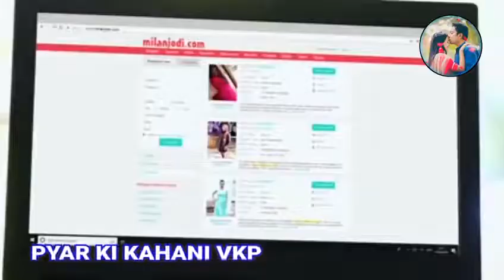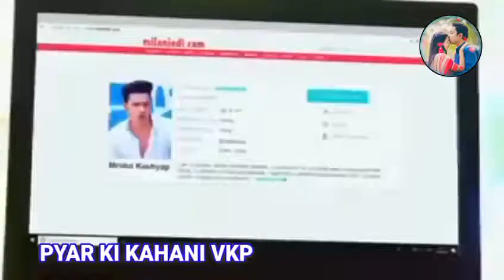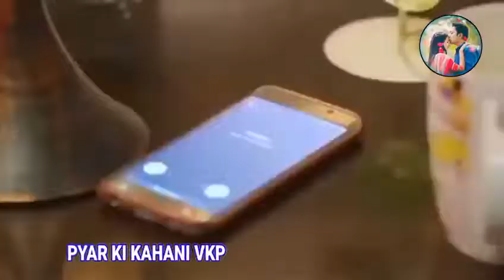Ptkk School Love Story New Season 11 | One Sided Love Be True Love ?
school love story new season 11 pyar tune kya Kiya , pyar tune kya kiya new episode

Song         Thode Se Hum Encore
Artist        Bobby - Imran
Album      Badmashiyaan
Zeemusiccompany (on behalf of Zee Music Company), and 5 Music Rights Societies

Song        KHOYA KHOYA
Artist       NIKHIL D'SOUZA | PRIYA PANCHAL
Album     HERO
Tseries Music (on behalf of T-Series); IMPEL, LatinAutor - UMPG, BMI - Broadcast Music Inc., LatinAutorPerf, UMPG Publishing, and 9 Music Rights Societies

Song        YEH KASOOR
Artist        Sonu Kakkar
Album      JISM 2
Writers     Hank Williams
Tseries Music (on behalf of SCIL); LatinAutorPerf, ASCAP, LatinAutor - SonyATV, UNIAO BRASILEIRA DE EDITORAS DE MUSICA - UBEM, TSeries Publishing, UMPG Publishing, and 7 Music Rights Societies

Song       PAL MEIN MILA JAHAN
Artist      MOHIT CHAUHAN
Album     AASHAYEIN
Tseries Music (on behalf of SCIL), and 4 Music Rights Societies

Song               JIGARIYAA
Artist                Javed Bashir
Album              JIGARIYAA
Tseries Music (on behalf of T-Series); TSeries Publishing, LatinAutorPerf, and 3 Music Rights Societies

Song                                                      YADAAN TERIYAAN
Artist                                                      DEV NEGI | SHIPRA GOYAL
Album                                                    HERO
Tseries Music (on behalf of T-Series); UMPG Publishing, BMI - Broadcast Music Inc., and 7 Music Rights Societies

Link:

Music in this video
Listen ad-free with YouTube Premium
Song
Thode Se Hum Encore
Artist
Bobby - Imran
Album
Badmashiyaan
Zeemusiccompany (on behalf of Zee Music Company), and 3 Music Rights Societies
Song
KHOYA KHOYA
Artist
NIKHIL D'SOUZA | PRIYA PANCHAL
Album
HERO
Tseries Music (on behalf of T-Series); BMI - Broadcast Music Inc., IMPEL, LatinAutorPerf, LatinAutor - UMPG, UMPG Publishing, and 8 Music Rights Societies
Song
YEH KASOOR
Artist
Sonu Kakkar
Album
JISM 2
Writers
Hank Williams
Tseries Music (on behalf of SCIL); LatinAutorPerf, LatinAutor - SonyATV, UMPG Publishing, ASCAP, UNIAO BRASILEIRA DE EDITORAS DE MUSICA - UBEM, TSeries Publishing, and 7 Music Rights Societies
Song
YADAAN TERIYAAN
Artist
DEV NEGI | SHIPRA GOYAL
Album
HERO
Song
06 PAL MEIN MILA JAHAN
Artist
MOHIT CHAUHAN
Album
AASHAYEIN
Song
JIGARIYAA
Artist
Javed Bashir
Album
JIGARIYAA
Tseries Music (on behalf of T-Series); LatinAutorPerf, TSeries Publishing, and 3 Music Rights Societies